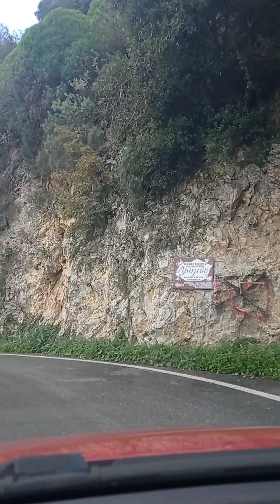11 Ιανουαρίου 2023